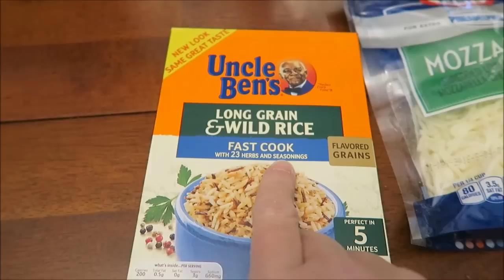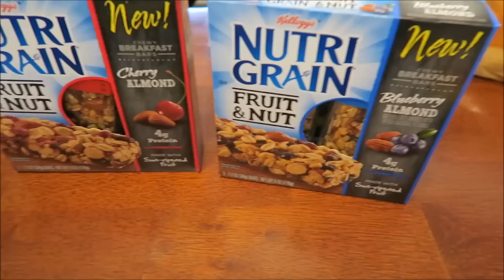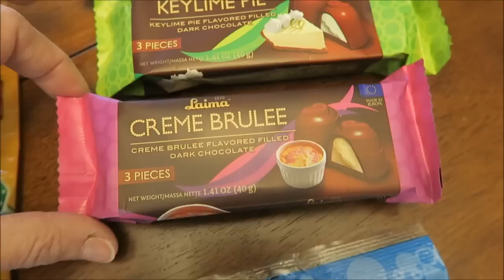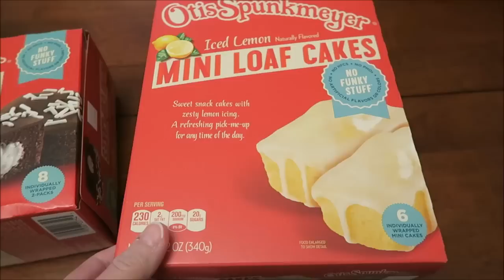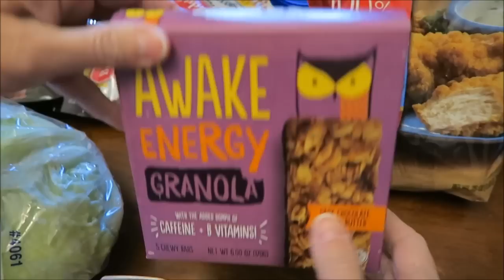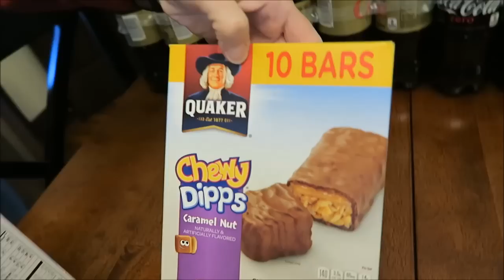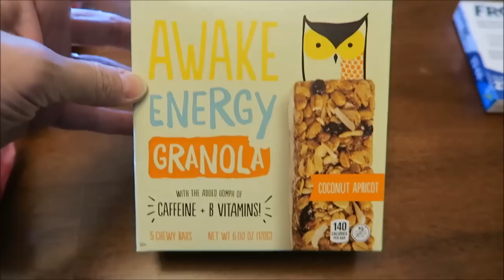Walmart, Kroger, Dollar Tree & Meijer Haul 1/21/16 – 1/30-16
This is our grocery haul for the week of 1/21/16 – 1/30-16.